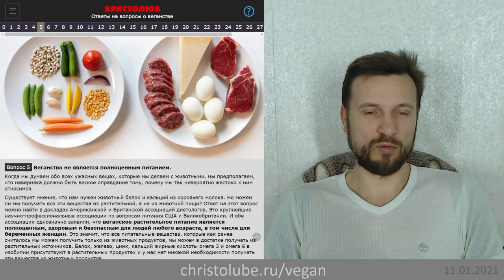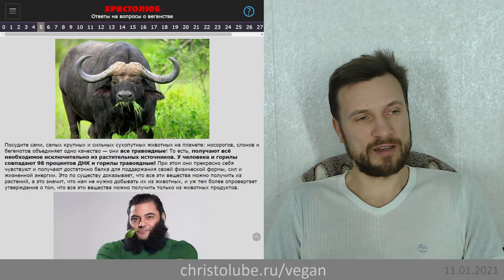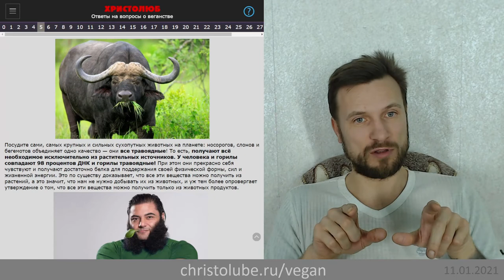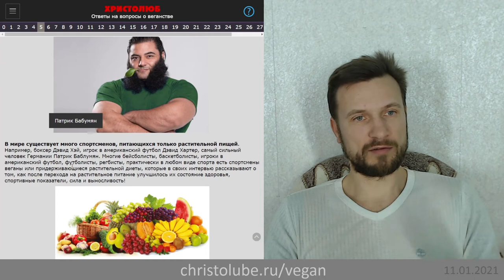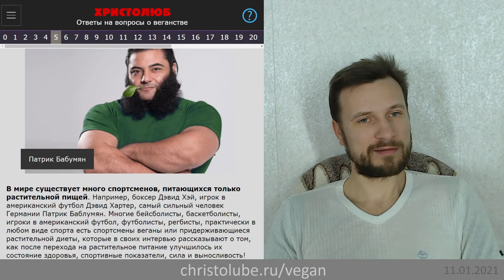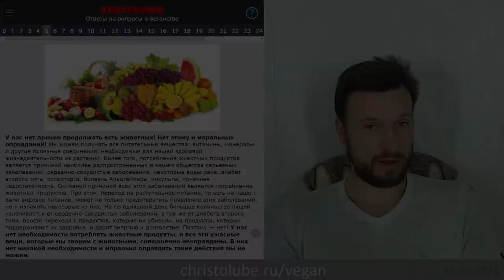не ВЕГАН 💚 потому что веганство не является полноценным питанием (11.01.2021) ХРИСТОЛЮБ ✝️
не ВЕГАН 💚 потому что якобы веганство не является полноценным питанием для полноценной и здоровой жизни.

— SKYPE: christolube

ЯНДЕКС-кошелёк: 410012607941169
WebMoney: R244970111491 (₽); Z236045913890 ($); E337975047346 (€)